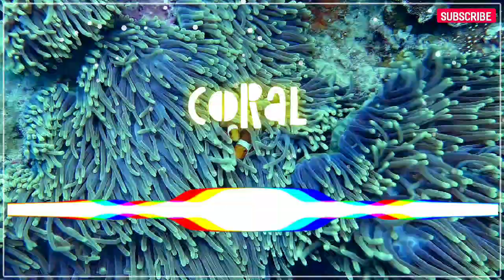Coral – Luke Bergs & AgusAlvarez (No Copyright Music 🎶)